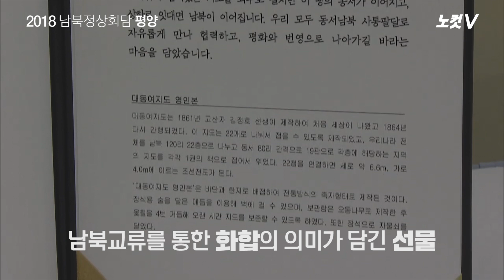세 번째 만난 문 대통령-김 위원장 "다정한 연인처럼"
회담 첫째날, 평양에서의 첫 만찬은 저녁 8시 30분 평양시내 고급 연회장인 목란관에서 문재인 대통령과 김정은 위원장 등 남북 수행단이 참석한 가운데 진행됐다.김정은 위원장은 환영사를 통해 “남북은 판문점 선언을 발전시키기 위해 허심탄회하게 논의를 이어갈 것‘이라고 말했다.문재인 대통령은 “항구적 평화와 번영을 위한 큰 그림을 그리고, 특히 전쟁의 공포를 완전히 해소하는 방안을 진지하게 논의하겠다”고 밝혔다.문 대통령은 "김 위원장과 나는 다정한 연인처럼 함께 손잡고 군사분계선을 넘어가고 넘어왔던 사이"라며 "백두에서 한라까지 남과 북, 팔천만 겨레 모두의 하나됨을 위해“라고 건배사를 했다.